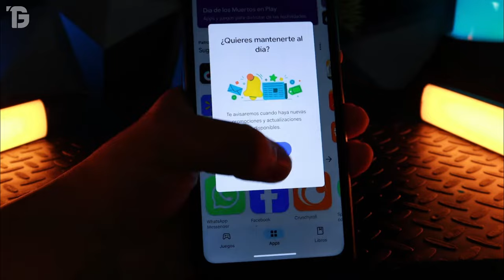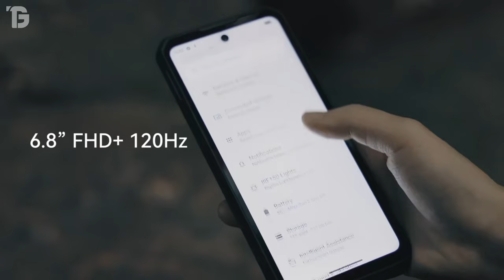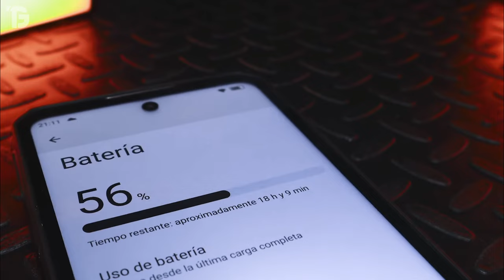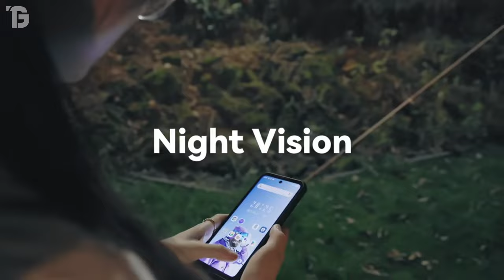✅ EL MEJOR Celular INDESTRUCTIBLE en 2024? 💥 CALIDAD PRECIO ✅ TELEFONO RESISTENTE al AGUA y GOLPES 💥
⭐--- DESCUBRE el MEJOR Celular RESISTENTE a TODO al MEJOR PRECIO  ⭐ TELEFONO Resistente GAMA ALTA y BARATO ⭐ MEJOR CELULAR TODOTERRENO BUENO y BARATO ⭐

💥 MODERNOS TELEVISORES 4K GAMA MEDIA y ALTA